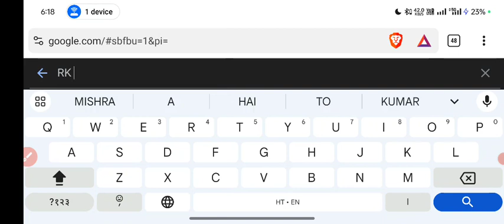IBPS Admit Card 2024 Kaise Download Kare || How To Download IBPS RRB Admit Card 2024